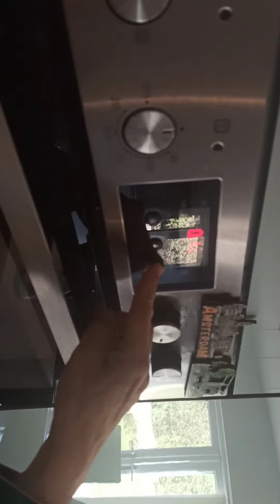Turkish baklava with fyloo sheet easy and best mouth watering recipe